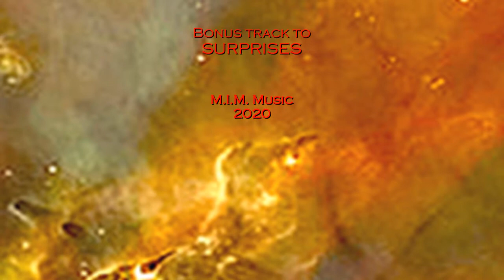Solaris Mysteries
Free Bonus track to Mobilis in Mobili's latest album: SURPRISES.

Solaris is a planet which can make your dreams and memories come true.

Wonderful Sci_Fi novel by Stanislas Lem.
Andreï Tarkovsky and Steven Soderbergh made films out of it.